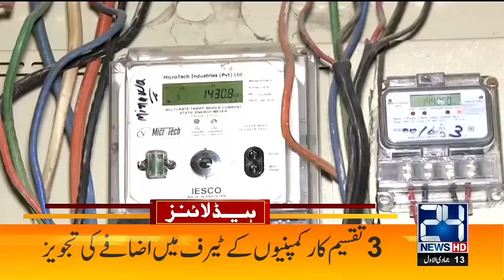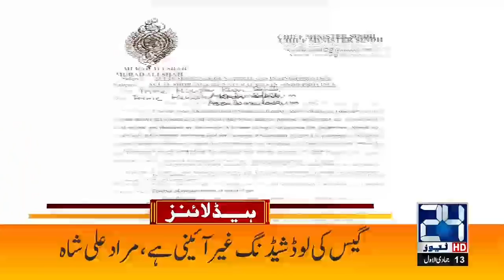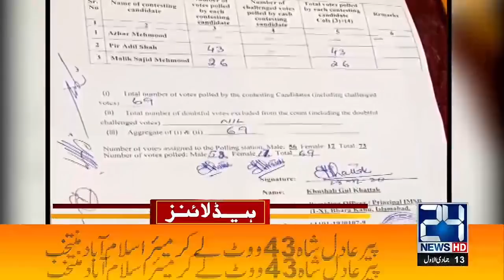Huge Success For PML-N In Elections | 12am News Headlines | 29 Dec 2020 | 24 News HD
24 News HD is one of the leading news channels of Pakistan bringing you the latest current affairs from Pakistan and around the world.  Live National Assembly and Senate Session.